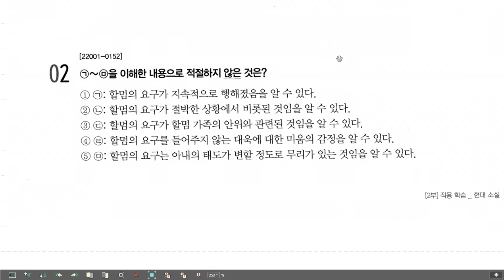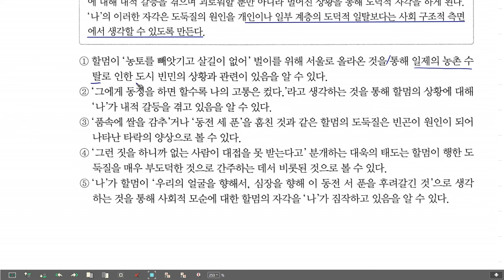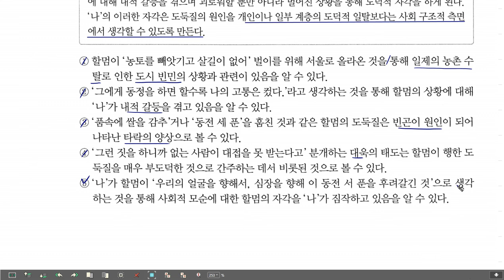2023 EBS 수능특강 문학 현대소설03 서투른 도둑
2023 EBS 수능특강 문학 현대소설03 서투른 도둑